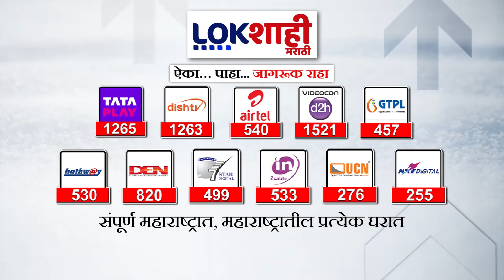Shivraj Singh Chouhan | CM Shinde | शिवराजसिंग चौहानांकडून महाराष्ट्र सरकारच्या योजनांचं कौतुक